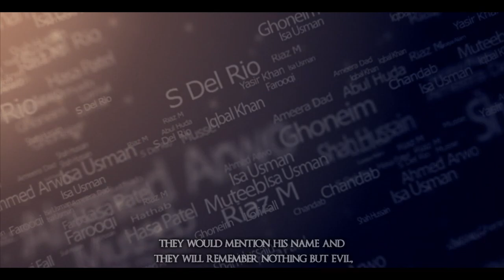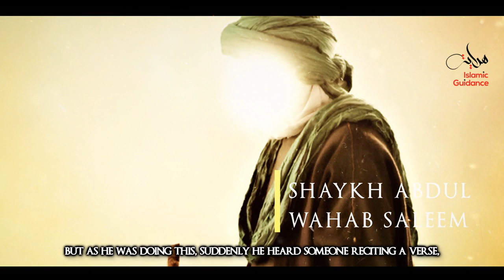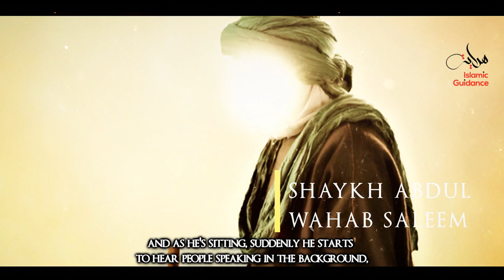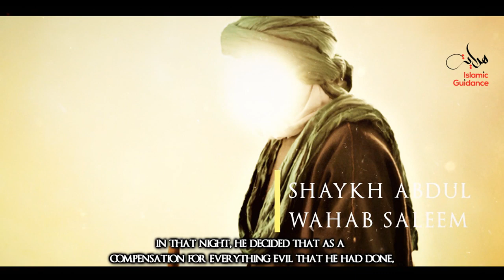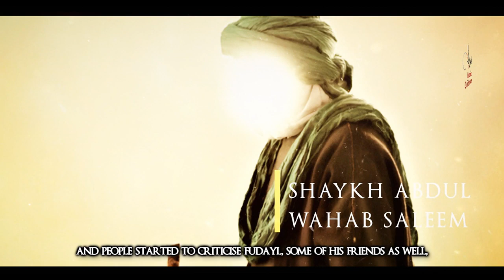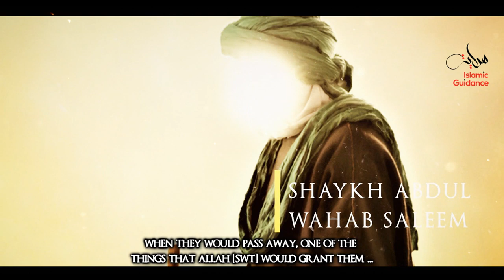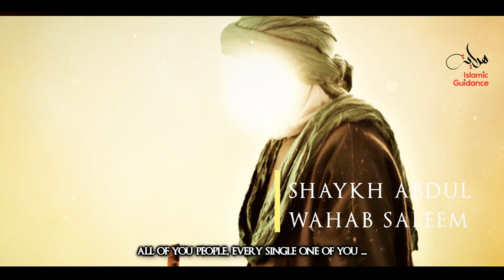Fudayl Ibn Iyad - The Bandit